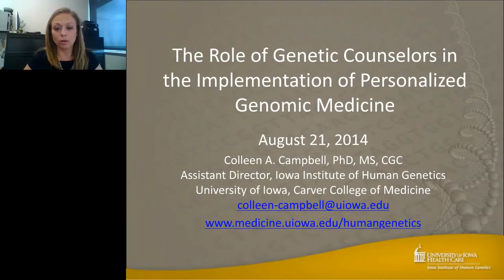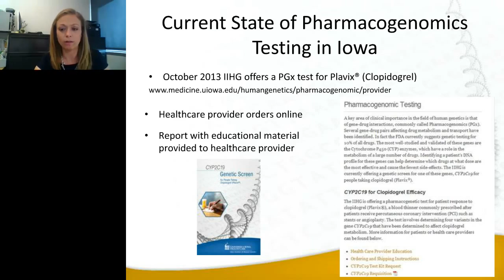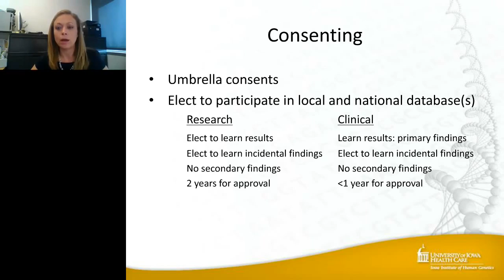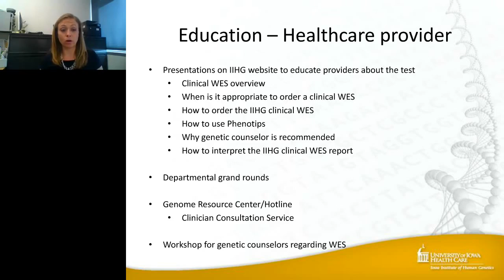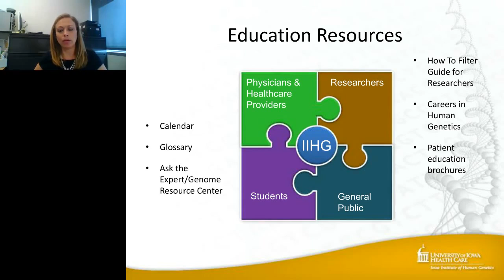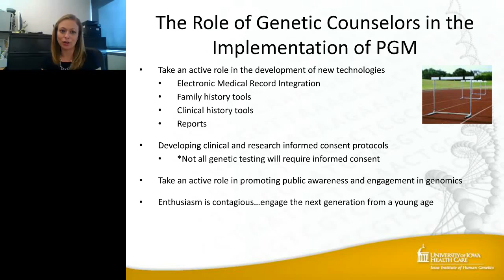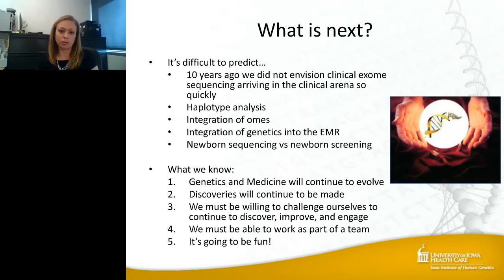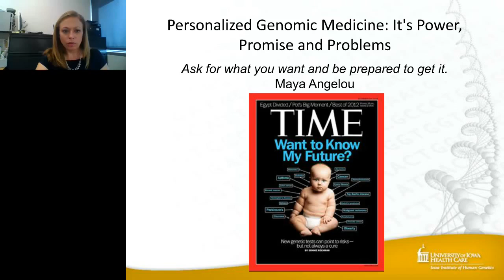Colleen Campbell - The Role of Genetic Counselors in the Implementation of Personalized Genomic Medi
For personalized genomic medicine (PGM) to be readily adopted into clinical practice, there is a need for a multidisciplinary team, and a need to educate health care professionals and the general public about genomics. The Iowa Institute of Human Genetics (IIHG) currently offers several PGM tests including a pharmacogenomic test for clopidogrel and clinical whole exome sequencing. Through our experience we have learned there are many challenges to implementing an institutional genomic medicine program such as; delivery of accurate and timely genomic test results in a cost-effective and high-throughput manner; rapid ways to analyze and store clinical genomic data, a reliable variant database for data interpretation; integration of genetic results in the electronic medical record; and limited insurance reimbursement of genomic testing. In addition, the fields of genetics and genomics are changing at such a rapid pace, and most practicing health care providers did not have this information as part of their training.
 Genetic counselors are members of the health care team with specialized training in medical genetics and counseling who communicate scientific information in plain language, provide risk assessment, education, and support to patients with genetic conditions and their families. With these skills, genetic counselors are poised to take an active role in the incorporation of genomic medicine into non-genetics specialties, and participate in the development of solutions to the challenges facing PGM.  They can also promote public awareness and engagement in genomics, and work with regulatory, funding, and legislative organizations to educate members of these groups about the impact and use of PGM to aid in increased reimbursement of genomic testing. In this presentation, the current state of PGM in Iowa will be discussed along with the areas in which genetic counselors can aid in the implementation of institutional personalized genomic medicine programs.